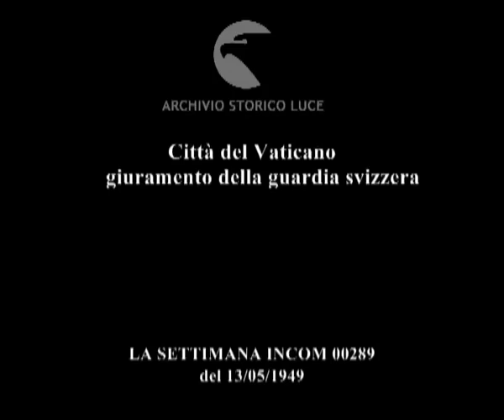Città del Vaticano giuramento della guardia svizzera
Città del Vaticano
    giuramento della guardia svizzera
Descrizione sequenze:preparativi per il giuramento ; la guardia sfila nel cortile ; presentat'arm ; giuramento ;